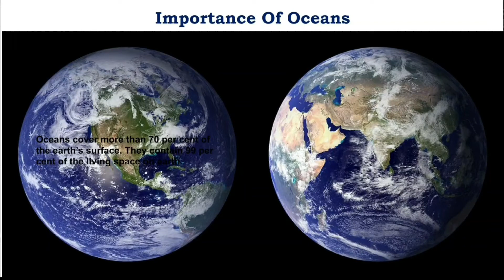OCEANS AND THEIR IMPORTANCE | Water on Earth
Hey guys
hope you will like the information shared in this video that contains-
- Importance of Oceans
•Generation of Oxygen
•Absorption of Carbon dioxide
•Importance in Water Cycle
•Transportation
•Food and Natural Resources

Geography
Oceans importance
importance of oceans
Water availability on earth
water
Ocean carbon sink
carbon dioxide
Ocean transportation
world geography
Importance of water cycle
the importance of water cycle
the water cycle
Land and water on earth
Life in ocean
underwater
carbon cycle
earth facts